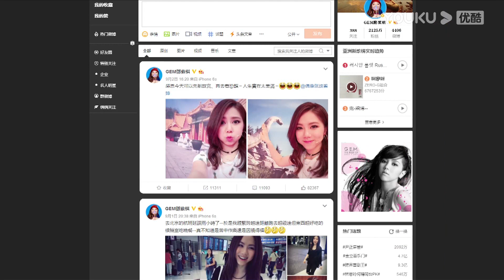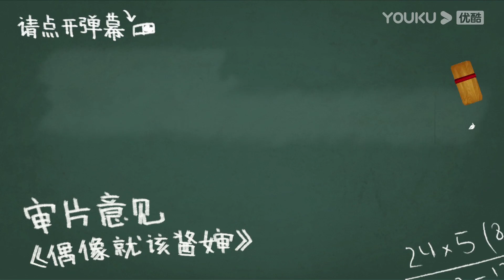【偶像就该酱婶 第一季】EP01 | 弹幕多的看不到偶像了 | 李咏/王冠/杨可 | 优酷综艺 YOUKU SHOW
【偶像就该酱婶 第一季】《偶像就该酱婶》是一档网络明星选择体验真人秀。节目中每期一位明星嘉宾将面对若干个两难选择，节目常驻四位高深莫测的“酱婶儿”，将从哲学、心理 、伦理、常识等角度，详细解读选择，李咏、王冠将与各类明星大咖选择体验大玩博弈。
嘉宾：李咏/王冠/杨可